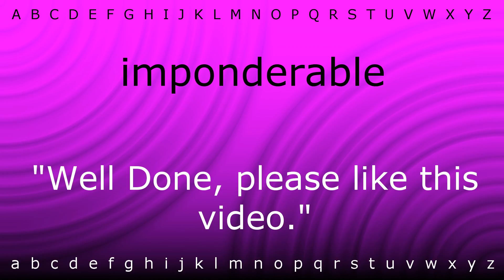How to say 'imponderable' with Zira.mp4